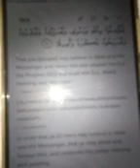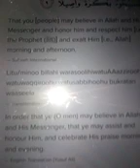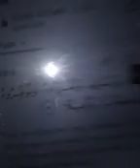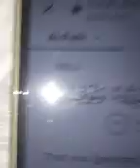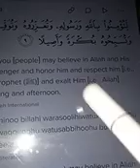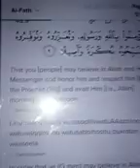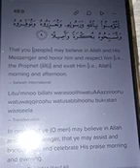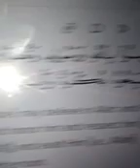Jews Wish For Death Surah Juma Ayat